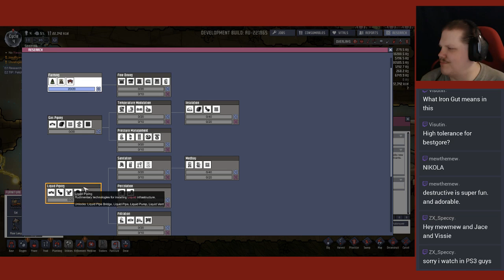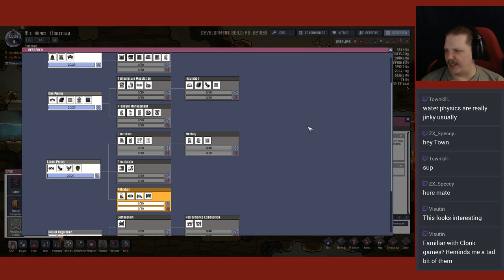Oxygen Not Included (PC) | LET THE TORTURE BEGIN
This is the start of something... something. I recently bought this game and this is the first time I'll be playing it!